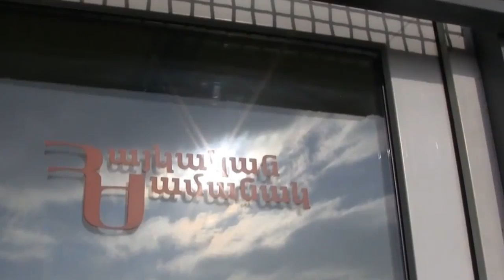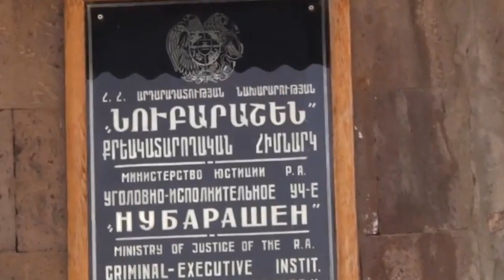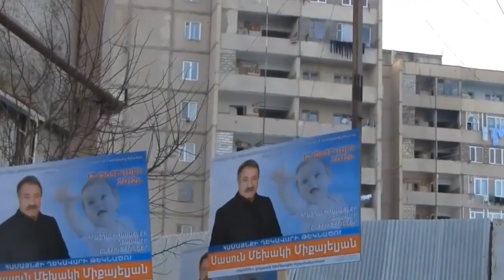Տարածաշրջանը Ռիչարդ Կիրակոսյանի հետ -25